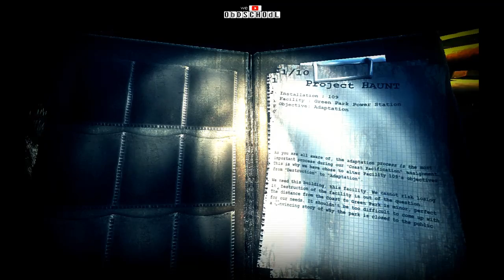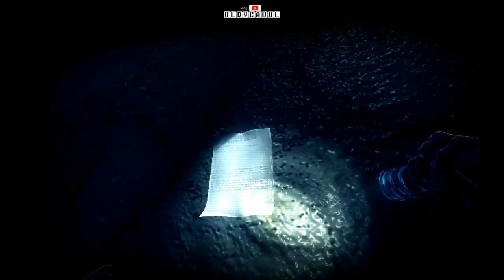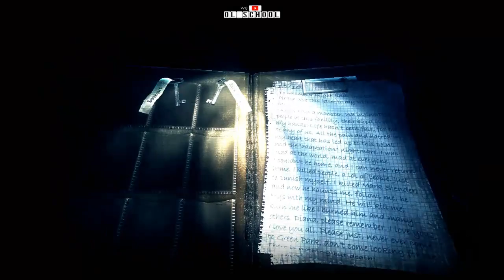we play Oldschool - Haunt The Real Slender Game 1.1 All Scrap Locations / Alle Seiten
In diesem Zusammenschnitt zeige ich, wo man in Version 1.1 von Haunt alle Seiten findet.